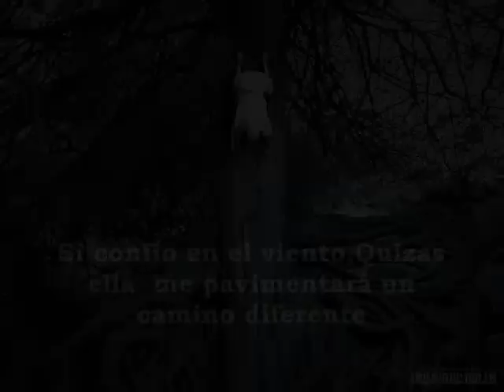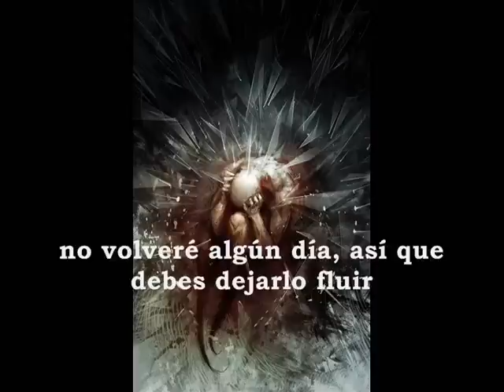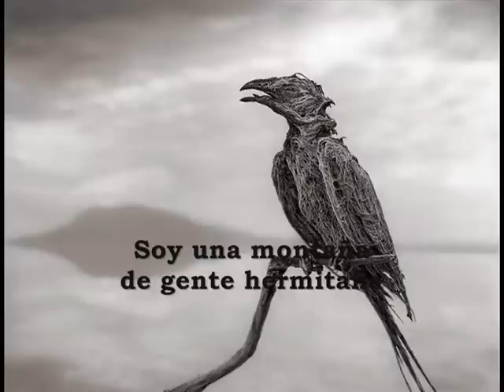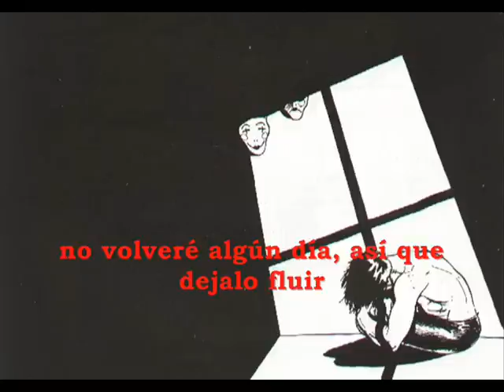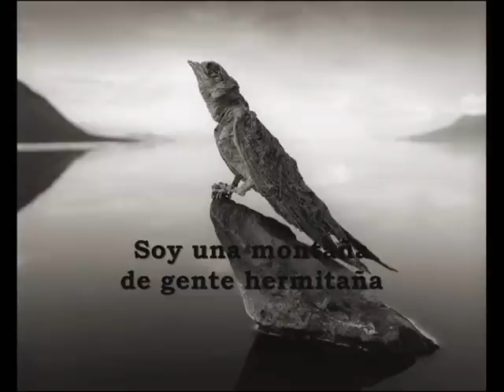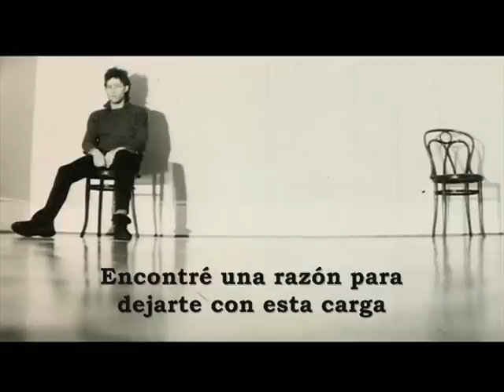THE MARS VOLTA - Empty Vessels Make The Loudest Sound (subtitulos al español)